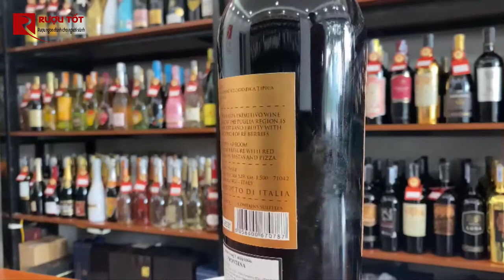Rượu vang Montesa - Cực mạnh mẽ với nồng độ 17%.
Thương hiệu :Le Vin Sud SRL                          Loại vang :Vang đỏ
Vùng :Puglia                                                       Xuất xứ :Vang Ý
Phân hạng :IGT                                                  Giống nho :Primitivo
Thời gian ủ :3 tháng                                          Dung tích :750ml
Nồng độ cồn :17%

Với sở thích sử dụng rượu mạnh thường xuyên, có rất nhiều người khi chuyển sang uống rượu vang rất thích những loại rượu vang có nồng độ cao. Chai vang Montesa 17 độ Full body là một ví dụ điển hình cho dòng vang độ cao vừa giá tiền. Chai vang này được làm từ 100% giống nho Primitivo có vỏ cực kì sẫm màu và chứa nhiều tannin, khi chín nó có một lượng đường lớn và cũng vì thế, khi lên men đường chuyển dần sang cồn và làm nên nồng độ rượu.

🏡Hà Nội:
CS1: Số 243 Đặng Tiến Đông - p.Trung Liệt - q.Đống Đa - tp.Hà Nội.
CS2: Tòa H5-TM6 Tòa Hope Residence, Phường Phúc Đồng, Quận Long Biên, Thành phố Hà Nội.
🏡HCM: Số 632 Trường Sa, Phường 17, q.Phú Nhuận, Tp.Hồ Chí Minh 📱Di động: 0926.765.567
🏡Hà Tĩnh: Tầng 1, C103, Chung cư Nhà ở Xã Hội, P. Thạch Linh, TP. Hà Tĩnh 📱Di động: 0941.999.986
MAP: